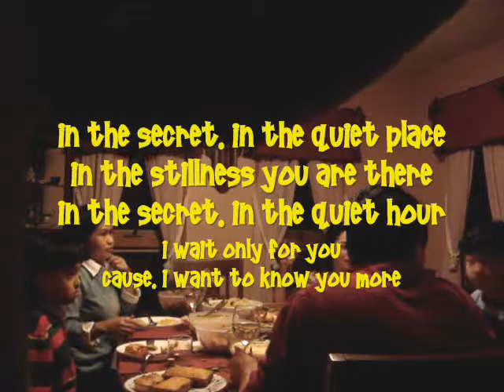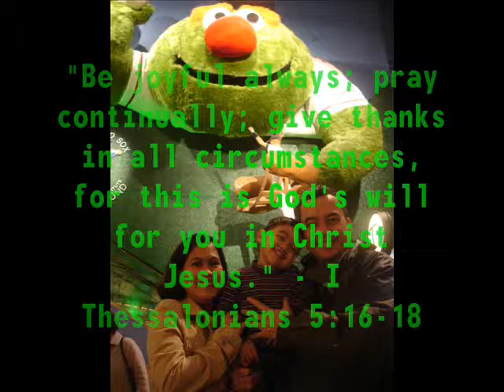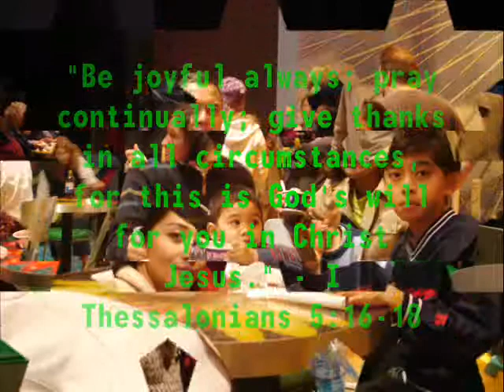Z1 THANKS DAY